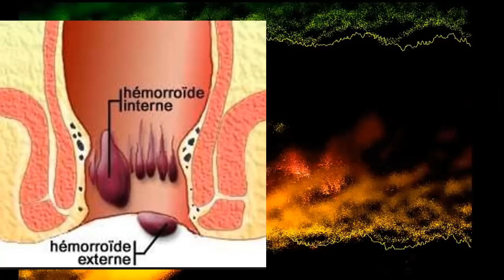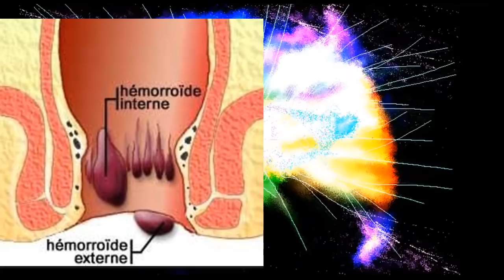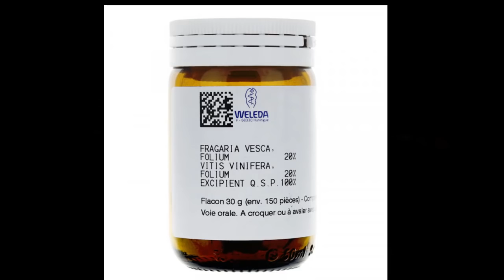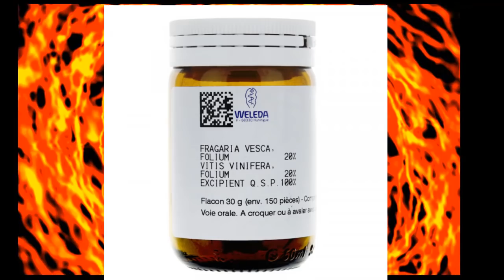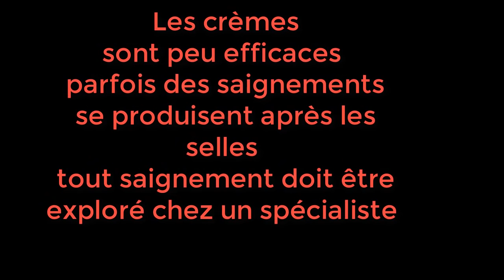452 HEMORROIDES CE QU'ON VOUS DIT JAMAIS DÉMANGEAISON ANUS CONSTIPATION COLOPATHIE BIEN-ÊTRE SANTÉ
Vous Pouvez trouver même dans les pharmacies des petits cubes fruits qui contiennent ces trois composants: dates figues tamarin et pruneaux.
Ne pas s y habituer... Sinon vous aurez la maladie des laxatifs...
 bien sûr dans vos salades ne mettez pas de la vinaigrette mais plutôt de l'huile d'olive et du citron bouger faire du sport marché faire un peu d'exercice dans votre chambre un peu de gymnastique pour secouer la le colon et surtout la RESPIRATION  ventrale observez bien votre corps vous pouvez tout faire pour lutter contre la constipation si vous ne respirez pas par le ventre vous êtes constipé mais rien n'y fait on sait très bien que les asthmatiques  QUI NE SAVENT PLUS VENTILER sont constipés parce qu'ils savent pas respirer ..
 boire un grand verre d eau naturelle sans citron sans quoi que ce  soit ... . Voici un lien vers ma video qui explique le rôle de la mécanique ventilatoire :

médicaments naturel: (HYGIAFLORE...)...
hémorroïdes prurit anale, soulager crise hémorroïdaire constipation démangeaison anale érection prolongé diarrhée colopathie stress vie moderne mauvaises habitudes  rois de France... Acidité des selles intoxication
Produit naturel pour la constipation :
HYGIAFLORE  DE LABORATOIRE  ( SUPER DIET EN PHARMACIE) PAR CURES DE 10 JOURS